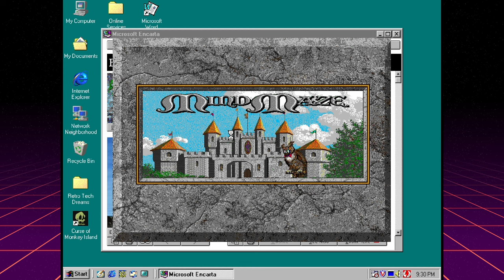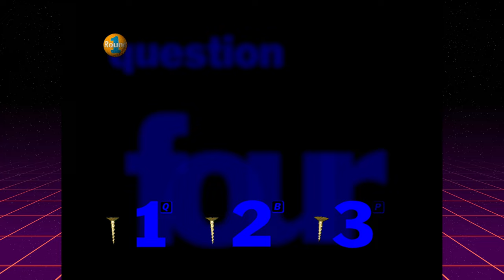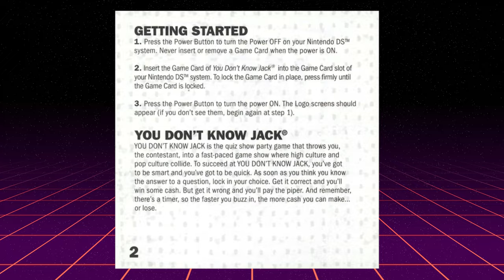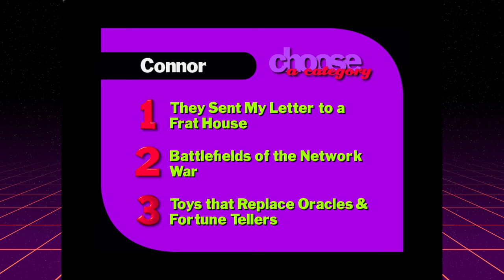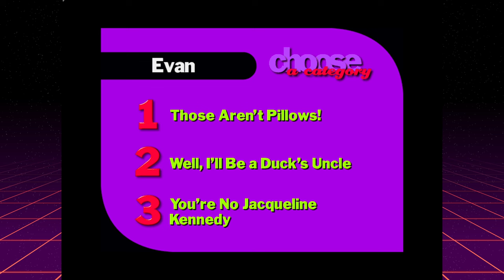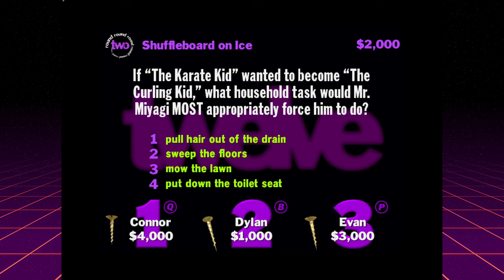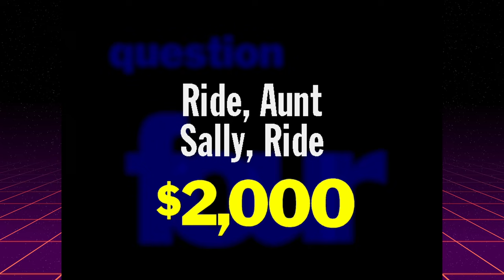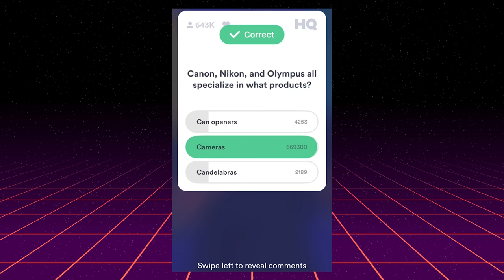You should replay You Don't Know Jack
When we think of 90s computer trivia, we probably think of Encarta’s Mind Maze or Where in the World is Carmen San Deigo. But just two years after the launch of Mind Maze, Jellyvision and Berkeley Systems released a new type of trivia game. Less edutainment. More game show. And definitely not made for the classroom.

1995 brought us You Don’t Know Jack.  A primetime TV game show on our computers, complete with an emcee and original music.

YDKJ broke the mold for trivia games and still influences game development 30 years later.

Chapters
00:00 Intro
00:30 Starting a new game
00:58 Example question
02:21 The questions are different than Edutainment games
02:40 YDKJ notches up the competition
03:48 Different question types: Dis or Dat, Three Way, Gibberish Questions
06:54 Can YDKJ trick ChatGPT 4? (Yes)
07:20 The Jack Attack
07:41 The audio is amazing
07:52 A few of the question songs
08:35 YDKJ titles from the original era
08:46 Jack is back!
09:00 Modern influences
09:33 Final thoughts after playing YDKJ for a week